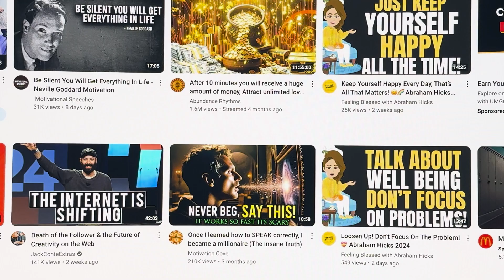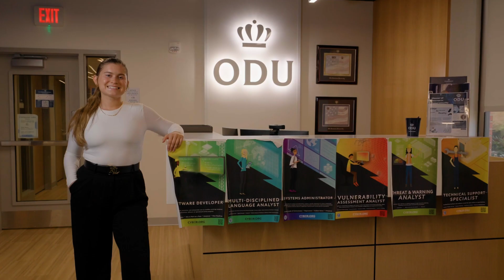Coastal Virginia Center for Cyber Innovation, Trinity Woodbury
Cybersecurity professionals are in high demand, and there is a critical shortage of women in this career field. To address this need, Old Dominion University’s School of Cybersecurity offers both a bachelor’s of science and master’s of science degree in cybersecurity.

Additionally, the Commonwealth Cyber Initiative (CCI), through the Coastal Virginia Center for Cyber Innovation (COVA CCI), provides students – like recent ODU graduate and adjunct professor Trinity Woodbury -- with several experiential learning opportunities to assist them in getting their first job as a cybersecurity professional.